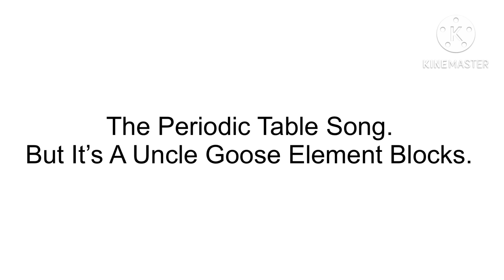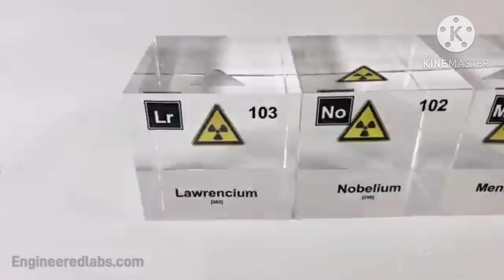The Periodic Table Song. But It’s A Uncle Goose Element Blocks.